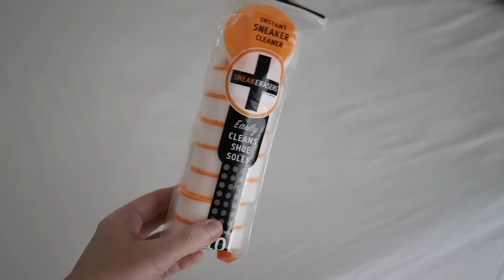Minimal Effort Hacks You Need To Know as an Elder Millennial ✨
As a fellow elder millennial homemaker - I've found a few things that just make life a little easier.. perhaps they'll be useful to you too!
Sign up to receive my "unmentionable monday" emails monthly!
Boot Cleaning Wipes
Suede Protector Spray
Sneaker Cleaner Pads
Necklace Clasp
Earring Backs
Wedge Pillow for Headboard
Drawer Dividers
Tank Top Hanger
7 Second Detangler
Heated Lash Curler
O-Cedar Mop
Large Brush Attachment
Diffuser Attachment
Pins for Cooling Curls